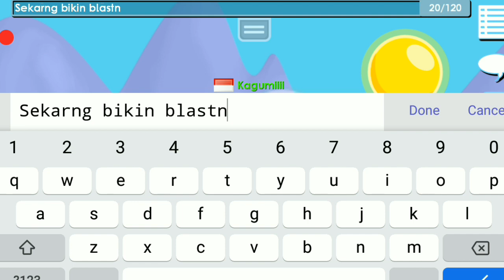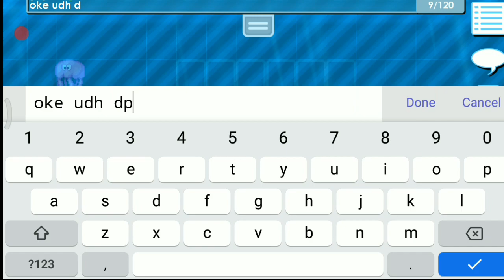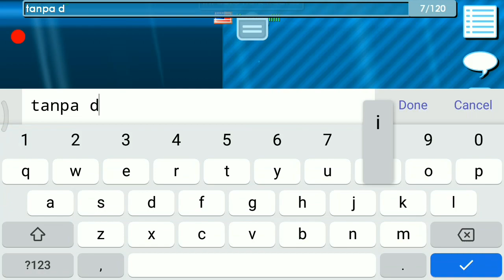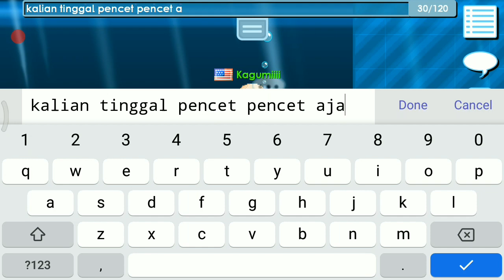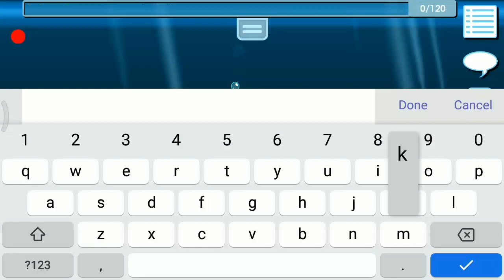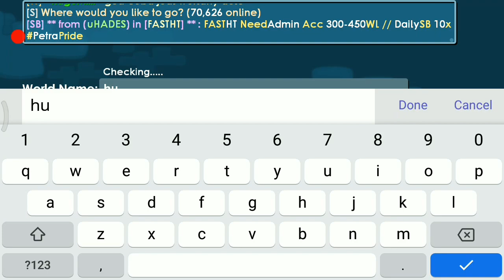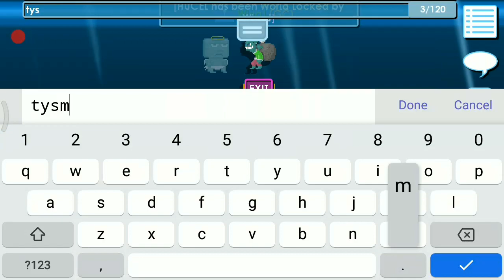Tips Profit 9 WL To 28 WL | Growtopia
Hi~

Alat🗿
📱:Xiaomi 3X
🎬:Az Screen Recorder
🎞:Kinemaster,PixelLab